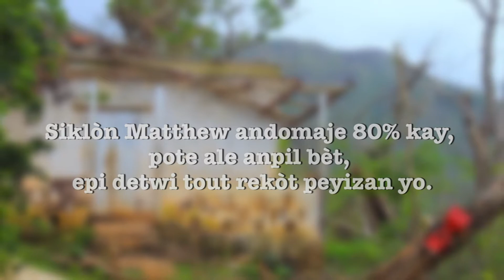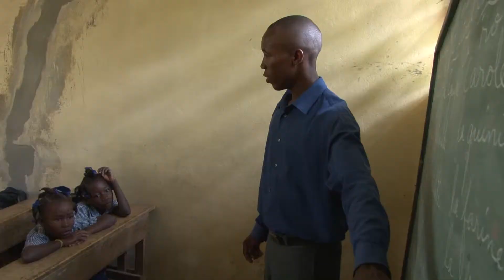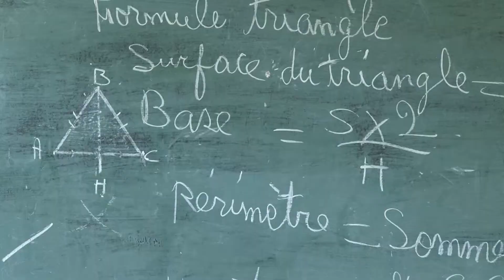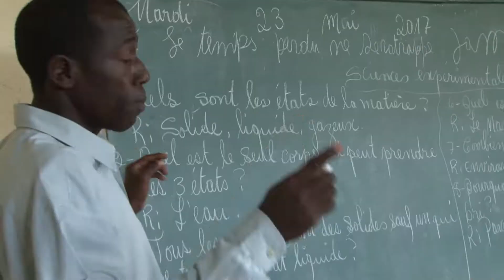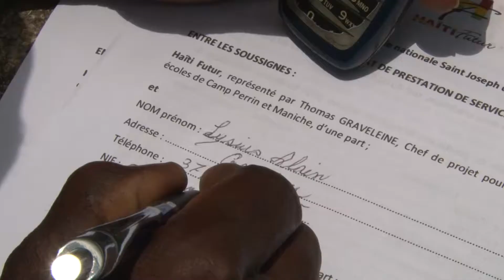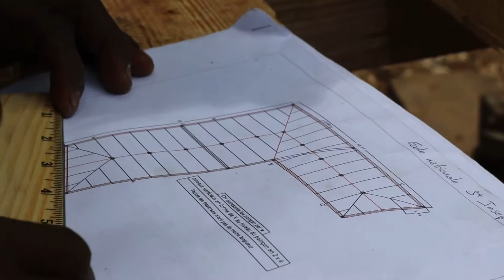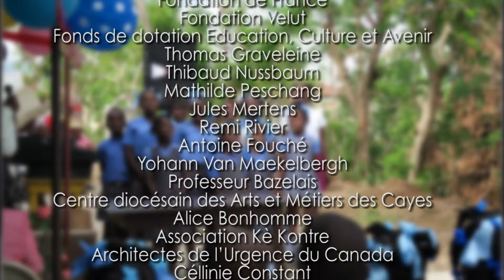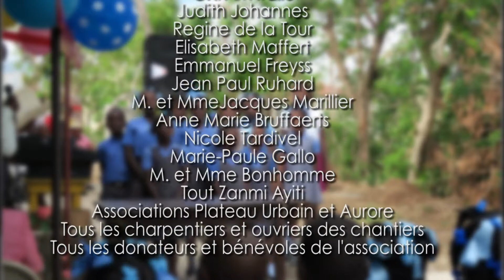Siklòn pa p kanpe lekòl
Suite au Cyclone Mathieu, l'association Haiti Futur décide de reconstruire les toitures des écoles endommagées à Camp-Perrin/Maniche et dans la commune des Abricots. En quelques mois, Haiti Futur a mis en place un modèle de construction innovant qui a facilité le retour rapide de milliers d’enfants à l’école. Un documentaire de Ralph Thomassaint Joseph.